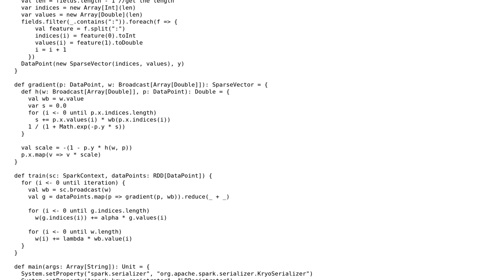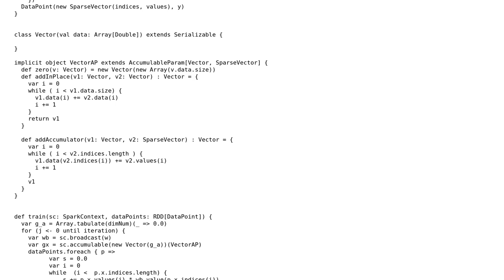Code Review: Why does the LR on spark run so slowly?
With thanks & praise to God, and with thanks to the many people who have made this project possible! | Content (except music & images) licensed under CC BY-SA | Music | Images & others | With thanks to user Tim user Rudiger Klaehn and the Stack Exchange Network Trademarks are property of their respective owners. You are responsible for your own actions.